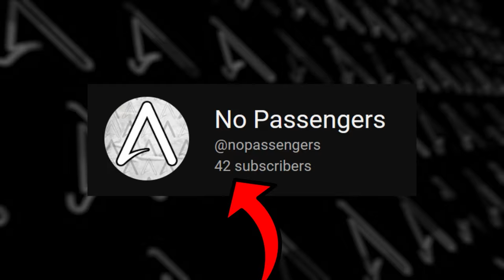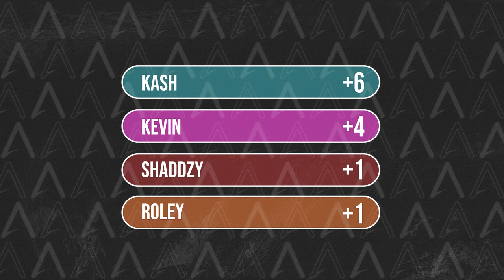WILD ending in this custom race! (GTA 5)